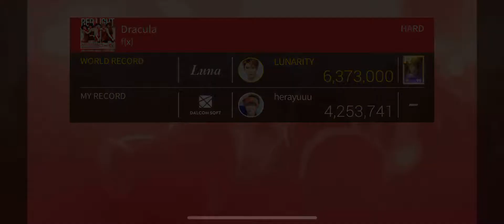[SuperStar SMTown] f(x) - Dracula (Hard)